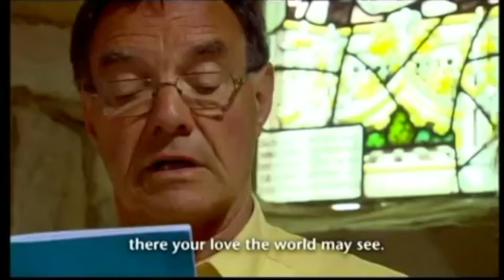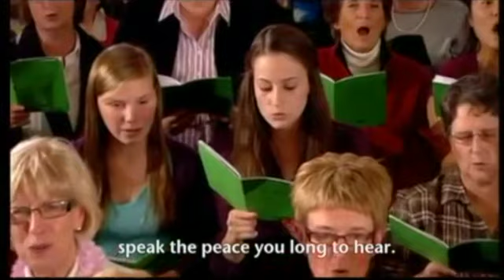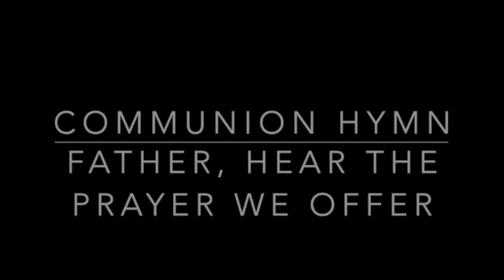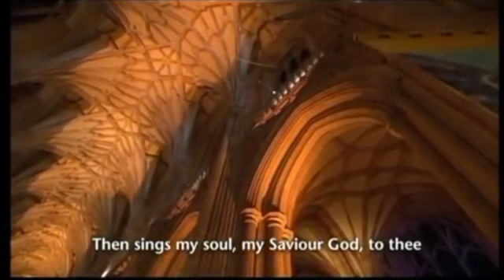Benefice Eucharist - 30/08/20 - Trinity 12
East Downland Benefice Eucharist for 30/08/20  - Twelfth Sunday after Trinity - from All Saints', West Ilsley.

Sermon from the Rt Revd Steven Croft, Bishop of Oxford.

With thanks to Bobby, Charles and Philippa for their help with the service.

Service text available via the subtitles or Order of service downloadable